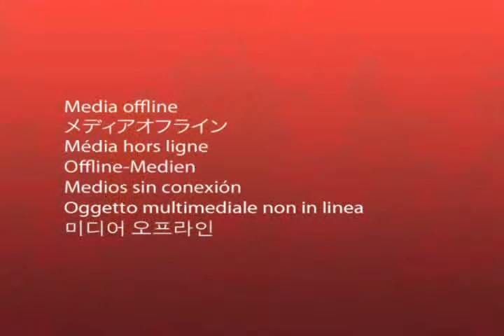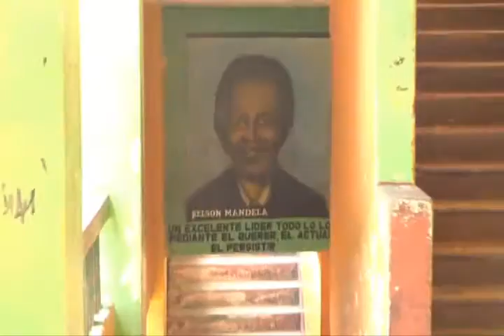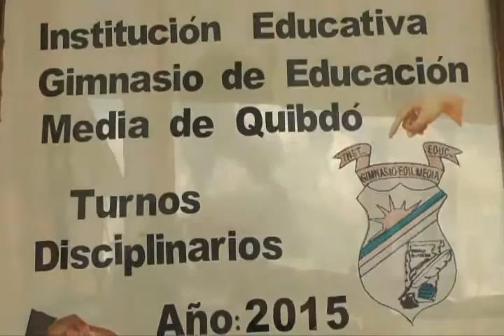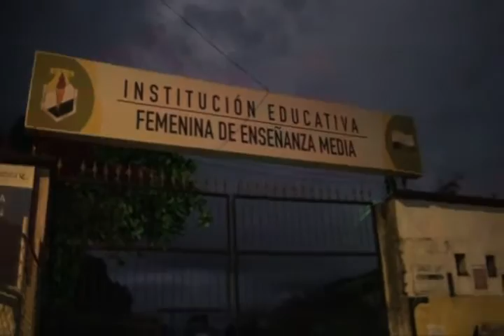noticiero 24 noviembre 2015 BLOQUE 2